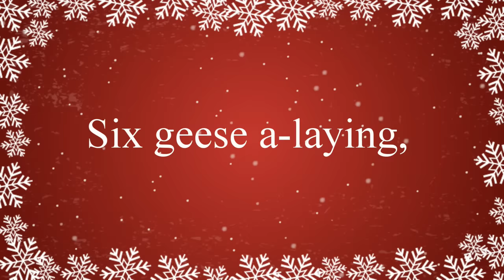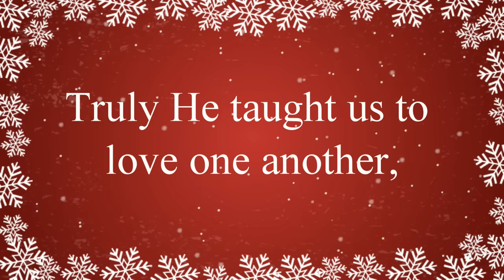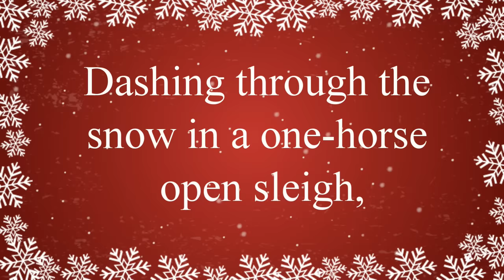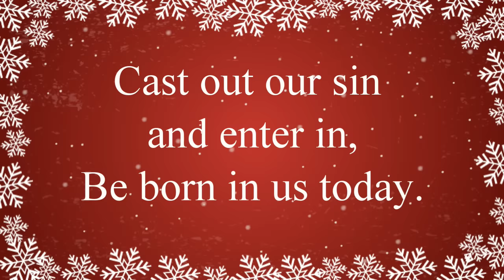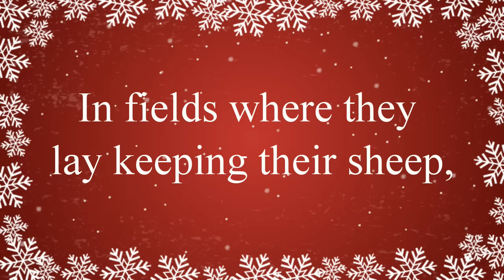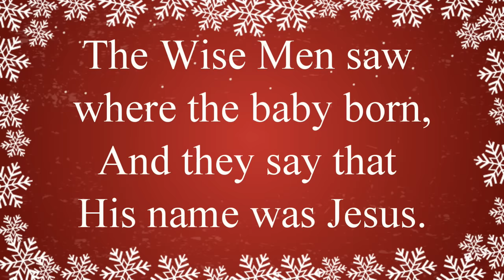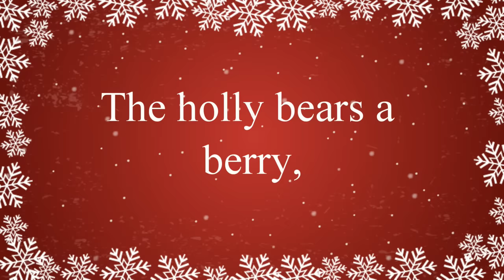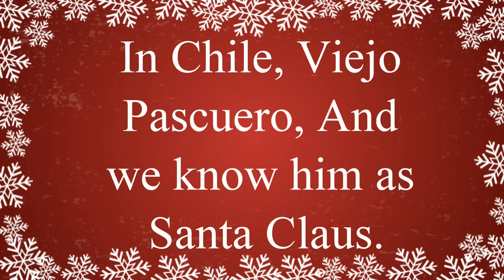12 Days of Christmas Playlist 🎄 | 1 Hour Best Christmas Music Songs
12 Days of Christmas Playlist 🎄 1 Hour Best Christmas Music Songs. Christmas playlist with lyrics - sing along to the Twelve Days of Christmas and many more popular Christmas Carols including Silent Night, We Wish You a Merry Christmas, O Holy Night and more

Jingle Bell Rock:
Written by: Beal/Booth
Administered by: Essex Music of Australia Pty Limited